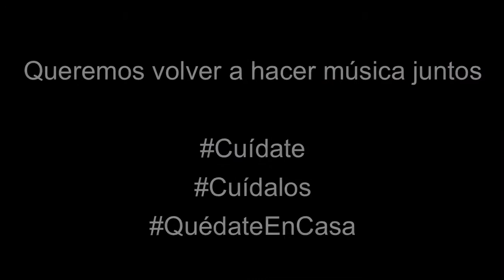Zuñiga -Kyrie Ensamble Coral e Instrumental A Voce Piena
Grabación a distancia.